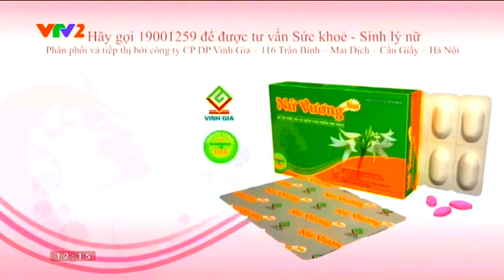vtv2_P_300_2016-04-10_12-15-01.ts